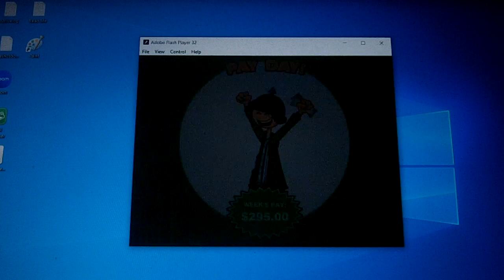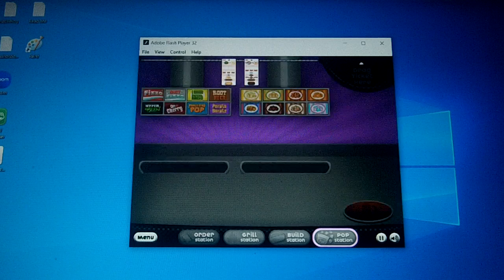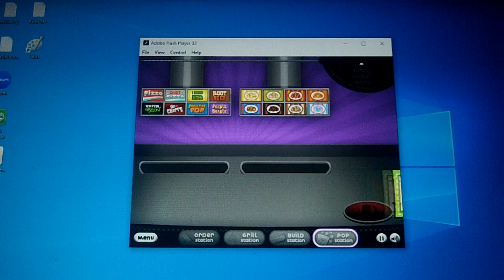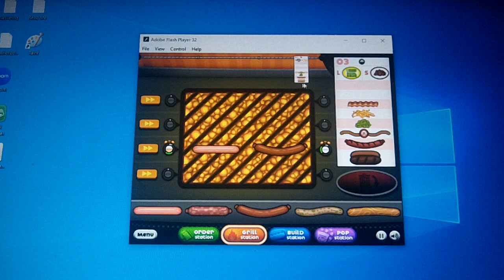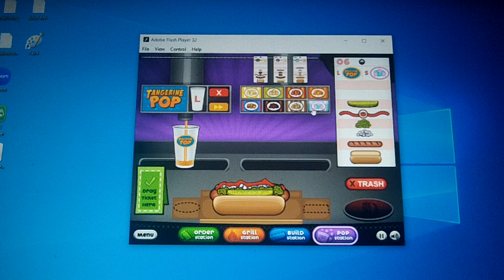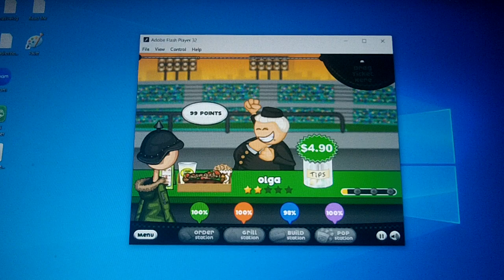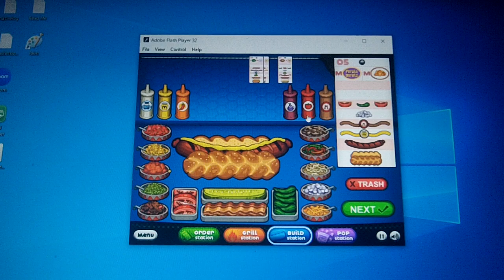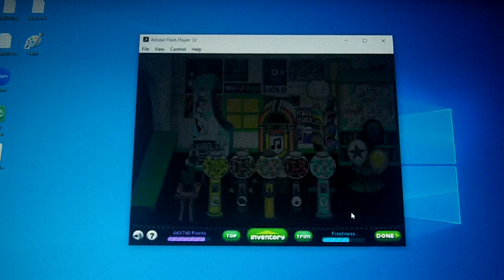Masahiro Sakurai Works At Papa's Hot Doggeria On Flash (Part 23)🌭🏟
Super Smash Bros. Melee - Final Destination
Super Smash Bros. Melee - Giga Bowser